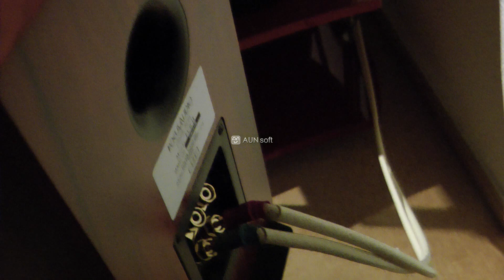Focus Audio FC 6 Mk II ארמה אודיו - רמקולים מדפיים,מערכות שמע ואודיו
דגם חדש שבו שופרו כל המכלולים מדגמים עברו החל מעיצוב
תיבה אקוסטית  , קרוסאובר , ודרייברים .
התוצאה רמקולים High End מוסיקליים, עם צליל שקוף , דינמיקה
ומיקוד , וצליל תלת מימדי , וכל זאת במחיר סביר יחסית לביצועים
המשווים לרמקולים יקרים ממנו משמעותית.
Focus Audio FC 6 MK II עובדים כרמקולים בשיטת Two Way ובנויים
עם טוויטר Ring Radiator בקוטר 1" , ועם 1 וופר 5.5 " Nomex coned long throw
שנבנו עיי יצרנית דרייברים דנית ידועה לפי מפרטים מחמירים וספציפים עבור Focus Audio .
כל רמקולי סדרת ה Classic של Focus Audio מצופים בפורניר Rosewood אמיתי ובאיכות גבוהה ,
 ובהשמת דגש על גימור מושלם של הרמקולים אשר נראה כגילוף של בלוק עץ אחד.
קדמת הרמקול הכוללת שיפועים בשטח הטוויטר נעשתה לא רק למען הויזואליות אלא על מנת
לשפר את הצליל בשתי דרכים : האחת , צימצום שטח הישורת באיזור הטוויטר לשטח קטן משפרת את את
פיזור הצליל ,והשנייה ,שיפועי הרמקול משפרים את התנהגותו כלפי החדר אקוסטית!
מסגרת הבסיס התחתונה  של הרמקולים רחבה מאד ביחס לרמקול וברוחב של 12"
עם עוקצים חדים מאד בפינות הקרובות לקצה הבסיס , מה שמבטיח יציבות טובה יותר
על הרצפה בלי אפשרות תזוזה , חשוב מאד! .
צולם בחדר ההדגמה של  היבואן , ארמה אודיו בירושלים.
מערכת הסטריאו בסרטון כוללת :
רמקולים :
מגבר משולב: Electrocompaniet ECI 5 MK II
נגן תקליטורים:Electrocompaniet ECC1
כבלי רמקולים: VDH  - SCS 2
כבל אינטרקונקט : Furutech Reference mk ii
כבל חשמל לאודיו :Furutech Reference
ארונית סטריאו: Bassocontinuo Ghironda
היבואן :
ארמה אודיו
יבוא מערכות סטריאו High End
אתר: